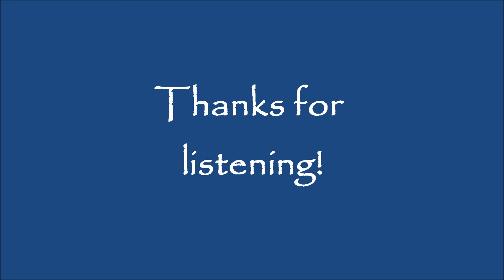Irish Islands (Crazy Combo Composition)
This combo is a guitar, a cello (suggested by a comment), bongos, a triangle, a tambourine, and a Soprano Recorder.  I think I need to spice up my selection with something a bit more cheery than what I've ben posting, recently, so here you go.